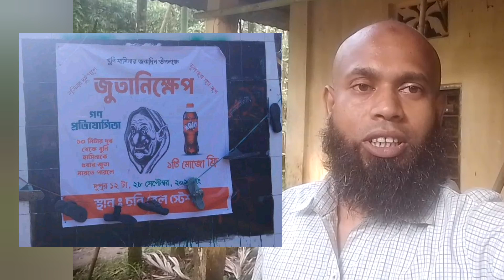শেখ হাসিনার জন্মদিন উপলক্ষে জুতা নিক্ষেপের গণ প্রতিযোগিতা।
শেখ হাসিনার জন্মদিন পালন # খুনি সরকারের জন্মদিন উপলক্ষে জুতা নিক্ষেপের গণ প্রতিযোগিতা # former Bangladeshi government # Prime Minister Sheikh Hasina